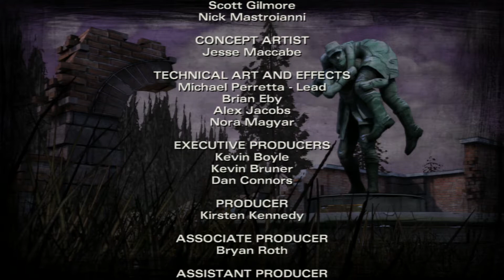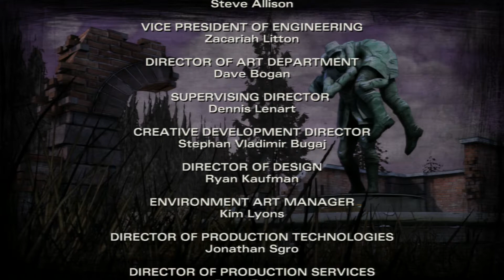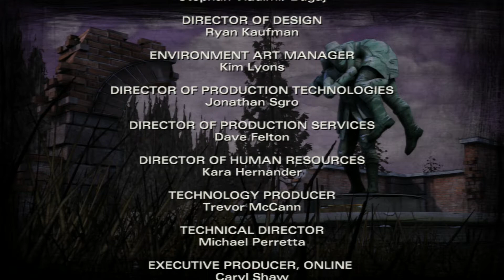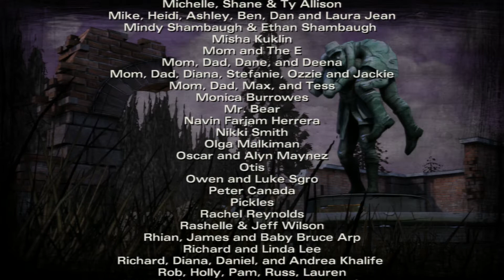The Walking Dead Season 2, Ep 4, Amid the Ruins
The Walking Dead Season 2, Ep 4, Amid the Ruins in it entirety. Straight gameplay from beginning to end.